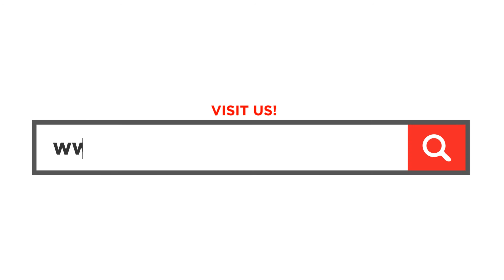FIND CATERING SERVICES IN PAMPANGA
Looking for ideal foods and delights on your special event?
At PampangaDirectory.com, we've got you covered!